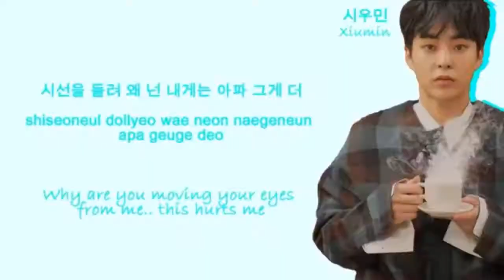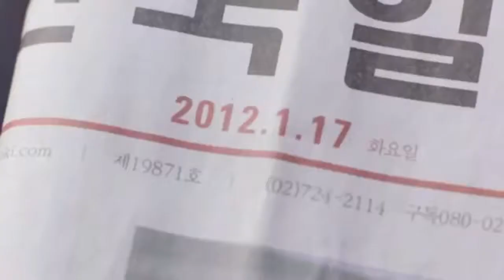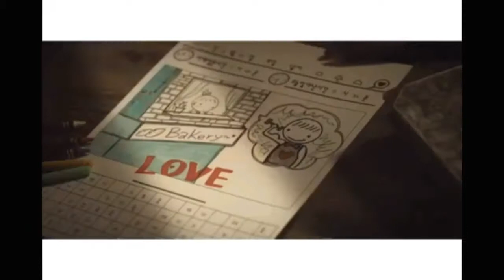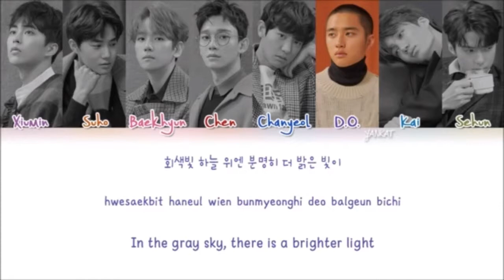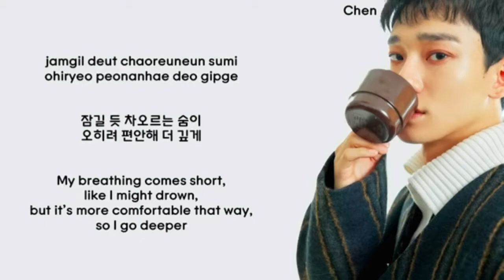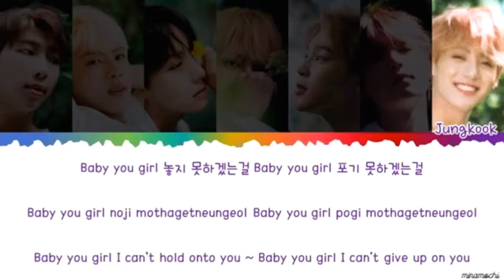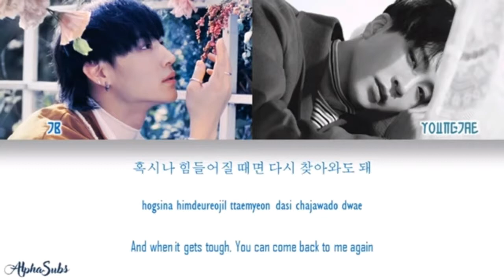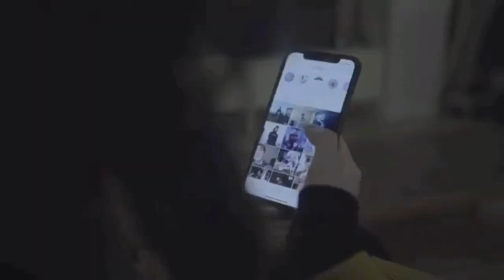ЧАС МЕЛОДИЧНОГО K-POPA I 1 HOUR MELODIC K-POP I MISS RIGHT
VIXX LR - Beautiful Liar
The Rose – She’s in the rain
VAV – FLOWER
TWICE - THE BEST THING I EVER DID
YESUNG (SUPER JUNIOR ) - Because I Love You
Stray Kids - M.I.A
RAINZ – SUKINATE
SEVENTEEN - Pretty U 2
BTS - HOUSE OF KARDS
MINHO - I’m Home
N.Flying - Spring Memories
LUNA - Even So
MBLAQ -This is War
IZ - ANGEL
K.WILL - PLEASE DON'T
iKON - GOODBYE ROAD
INFINITE - Lately
EDEN - Suffering for Love
GOT7 - miracle
DAY6 - Congratulations
CNBLUE - I'M A LONER
CHANYEOL – SSFW
BTOB - BEAUTIFUL PAIN
Block B - Don’t Leave
BLACK6IX - Swamp of Despair
BIGBANG - LOSER
BAEKHYUN - Take you home
Monsta X - AMEN
100% - Still Loving You
2PM - A.D.T.O.Y.
BTS - Adult Child
HOTSHOT - I Hate You
ONEWE - Reminisce about All
XIUMIN  - You
INFINITE - CLOCK
BTS Jungkook - Euphoria
WINNER – EMPTY
Wanna one-Spring Breeze
VIXX  - Walking
SPEED -That's my fault
Stray Kids -19
EXO - STAY
BTS V - Scenery
BTOB - IT'S OKAY
SEVENTEEN - 바람개비
MYNAME - Baby i'm sorry
LUNA - BYE BYE
MINHYUN (NU'EST) – Universe
K.Will - Love Blossom
JUNG DAE HYUN – YOU’RE MY
JaeHan (SPECTRUM) - The untold story
GFRIEND - Sunrise
F.T.ISLAND – SAVERELY
EXO - COSMIC RAILWAY
BOYFRIEND – JANUS
BLANC7 – DRAMA
BTS - BUTTERFLY
Block B - Toy
Big Bang - Haru Haru
2PM - Again & Again
ONEWE - 0&4
VIXX - Error
BTS - Love Maze
Lovelyz - Beautiful Days
EXO - UNIVERSE
Yoon Jisung - I’ll be there
Wanna One - Beautiful
U-KISS - Believe
PENTAGON - Genius (Feat. 아버지)
NU’EST W - I Don’t Care
KEY - Cold (Feat. 한해)
EXO - OH LA LA LA
BTS – DIMPLE
K.Will - My heart beating
Jackson Wang – Oxygen
iKON - I'M OK
Monsta X - IF ONLY
HIGH4 'D.O.A.
F.T.ISLAND - LOVE SICK
JIN  - AWAKE
B.I - BE I
EXO - MIRACLES IN DECEMBER
DAY6 - Days gone by
CHEN - Flower
BTS - Singularity
BTOB - SECOND CONFESSION
BLOCK B - BE THE LIGHT
EXO - BEEN TROUGH
BTS - Born Singer
BIGBANG – MONSTER
2PM NICHKHUN - Lucky Charm
XION - Pass Me By
BTS - Spring Day
EXO - FALL
Eric Nam - Runaway
Golden Child - 그러다 봄
TEEN TOP - Missing
SF9 - Fall in Love
EXO - ANGEL
BTS - The Truth Untold
Stray Kids - Grow Up
SHINee - Countless
SEVENTEEN -Smile Flower
Planetarium Records(PLT) - IGOHOLIC
BTS – DEAD LEAVES
EXO - BABY DONT CRY
NU'EST - Good Bye Bye
Niel - Affogato
MONSTA X - 널하다
LUKUS - FAKER
BIGBANG - MY HEAVEN
BTS - Let Me Know
EXO - OASIS
KIM HEECHUL -Old Movie
K.Will - You don’t know love
Monsta X - In Time
I.M - Fly With Me
EXO - PROMISE
BTS - Tomorrow
Henry  - TRAP
DINDIN - Insomnia (Feat. Lee Hong Gi of FTISLAND)
DAY6 - I'm Serious
BTOB – I’LL BE YOUR MAN
BTS - PIED PIPER
SF9 –Still My Lady
Stray Kids - My Side
RYEOWOOK - Drunk in the morning
EXO - Sing For You
JB & Youngjae (GOT7) - 131AM
Mark - OMW
BTS - Young Forever
JUNHO - Next To You
iKON - APOLOGY
BTS - Epiphany
BIGBANG - LAST DANCE
B1A4 – Lonely
FTISLAND  - Wind
BTOB  - 그리워하다
Block B - A Few Years Later
JIMIN (AOA) - CALL YOU BAE(Feat. XIUMIN (EXO))
BTS - Serendipity
BLACK6IX – Please
Eunha X Ravi - BLOSSOM
YONGSEOK - Karma (Feat. SANGMIN)
BTS – Paradise
BTOB - INSANE
EXO - PETER PEN
BIGBANG -  FLOWER ROAD
안녕하신가영 - 꿈 속 (feat. 마인드유)
시온 (xion) - Your Song (Feat. 이바다 (LEEBADA), Rick Bridges)
zai.ro - Couldn't Forget You
EXO - For Life
Olltii - Money (Prod. By Code Kunst)
PARK JI HOON - L.O.V.E
BTS - JUST ONE DAY
O.WHEN - Today
Myteen - She bad
Joy o'clock - So Sorry
Jiselle - 받지마 (Feat. 챈슬러 Chancellor)
BTS - Mikrokosmos
Jang Dong Woo - News
Hong Joo Chan - 문제아
Eun Gaeun - Goodbye
DAE HYUN (B.A.P) - Baby